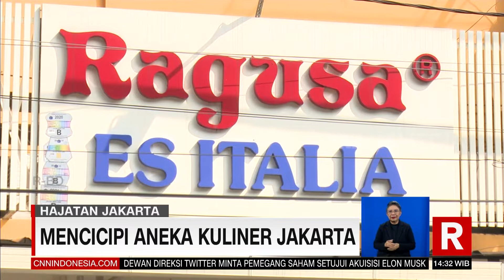Jakarta Ulang Tahun Layanan Transportasi Gratis | REDAKSI (22/06/22)